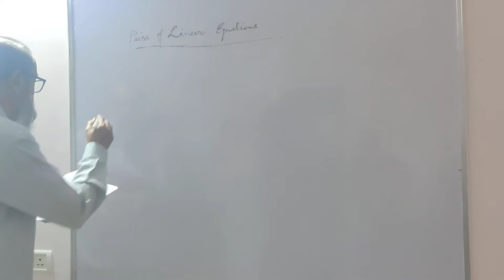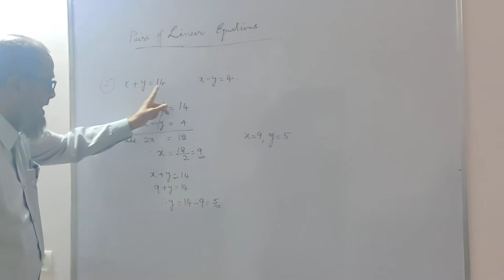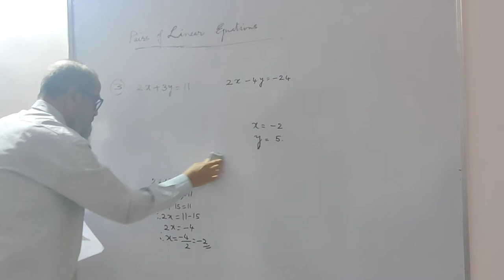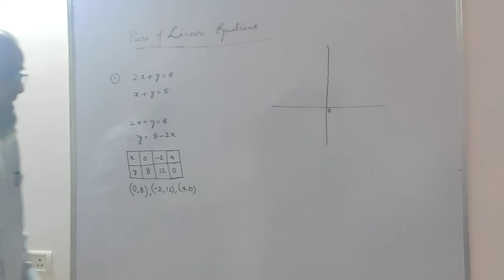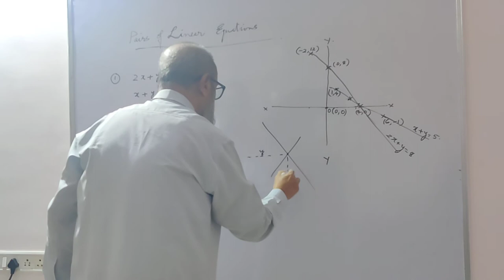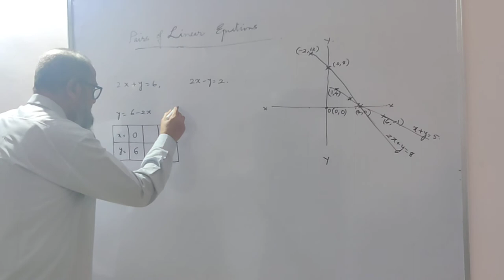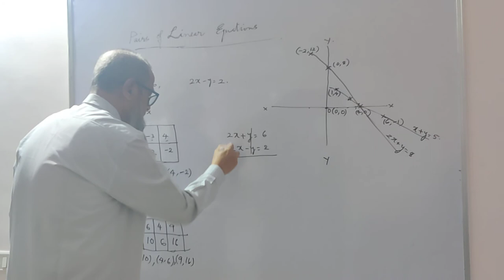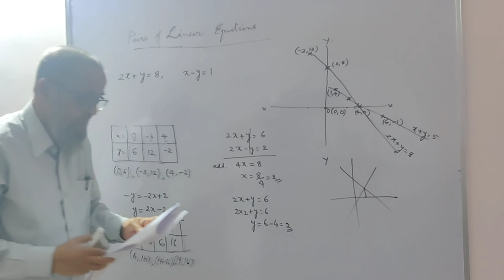Pairs Of Linear Equations 10th Standard (KSEEB) | Part-3